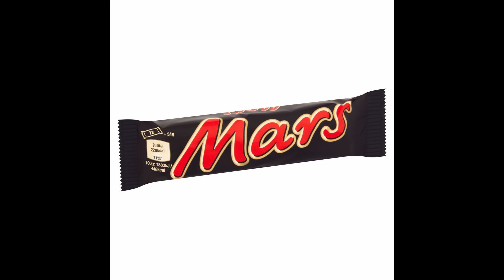Super Mario Galaxy 3 Is The Bee's Knees!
Super Mario Galaxy Review
Super Mario Galaxy is a 2007 platform game developed and published by Nintendo for the Wii. It is the third 3D game in the Super Mario series.

About DrSayus
Every Sunday DrSayus is a video game reviewer whose only reviews get views are The Crew and Qwertee T-Shirts for some reason. Here he proclaims his passion by making reviews of newish and retro games. He also covers films, tv shows, anime and anything else geeky.

DrSayus' goal is to craft the perfect review by improving over time, making videos.